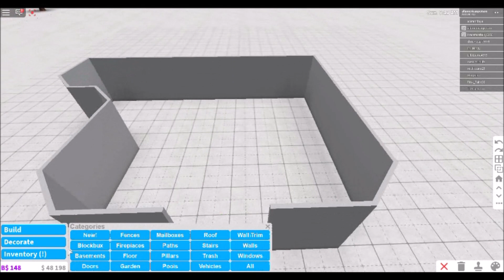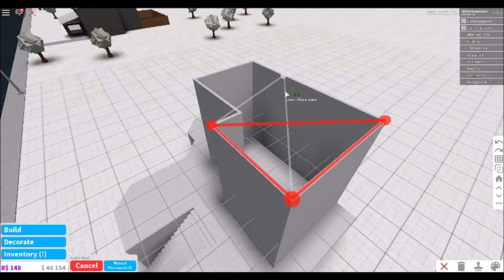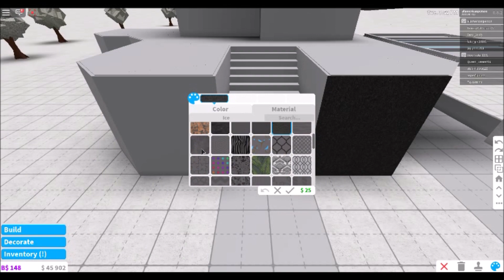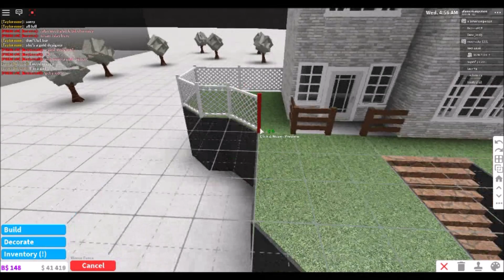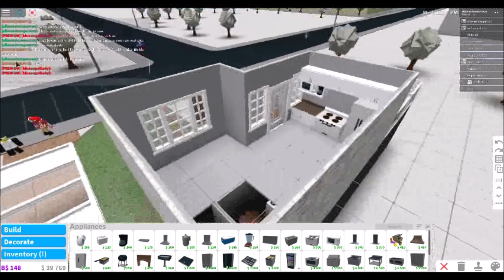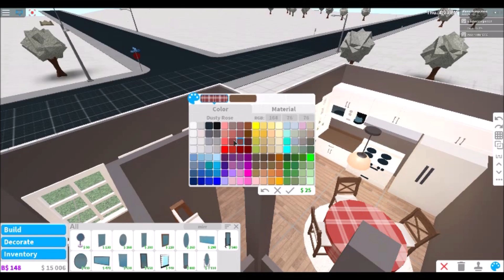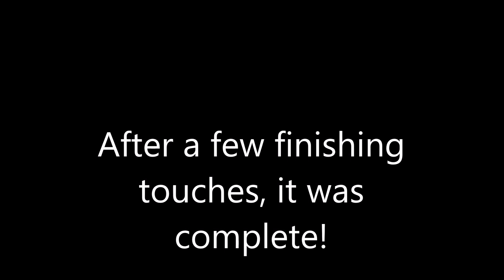45K Bloxburg House Speed build!